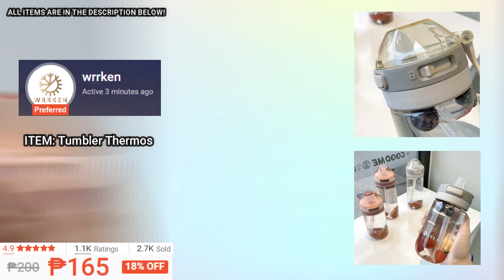✨Shopee Finds (Back to School Items) Part 2 | Compilations✨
-- Use my invite code when you join Maya for a P100 welcome voucher! Make sure to upgrade your account, cash in, and complete your first transaction to get your reward.👇👇
My Invite Code is VE6W72G0KP3K